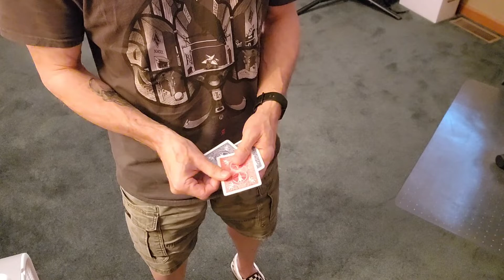Capitulating Queens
Impromptu Card Magic